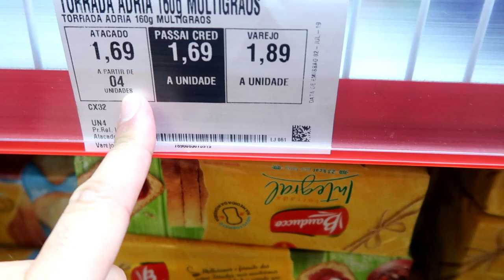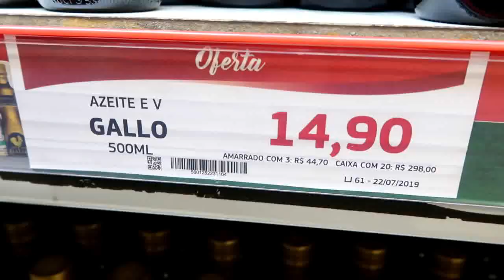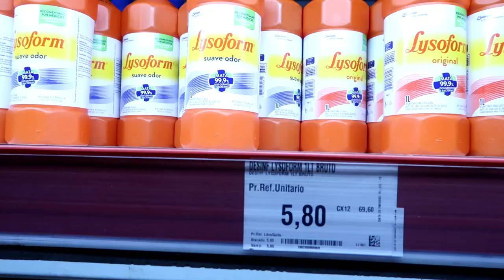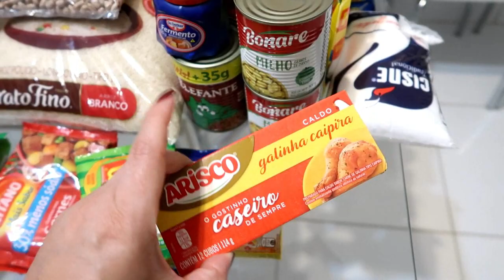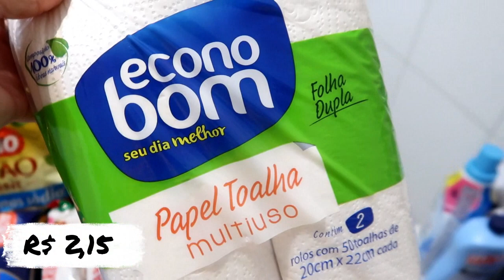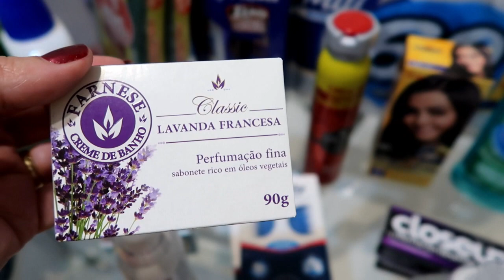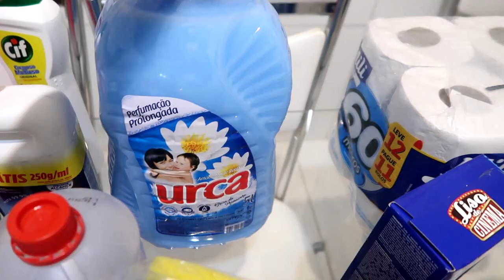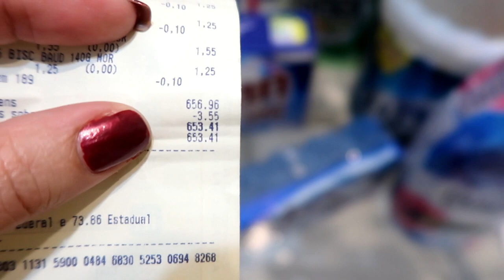Vlog das Compras do MÊS de AGOSTO | PRODUTOS NOVOS, QUANTO GASTAMOS ?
Compras do Mês